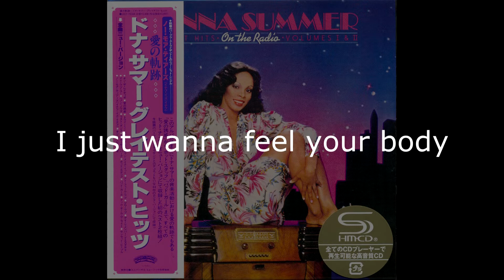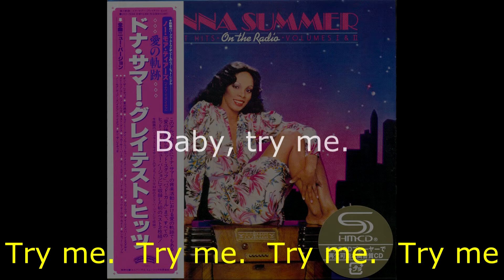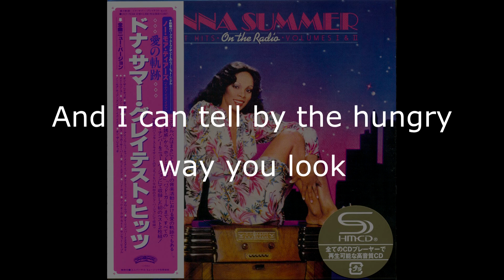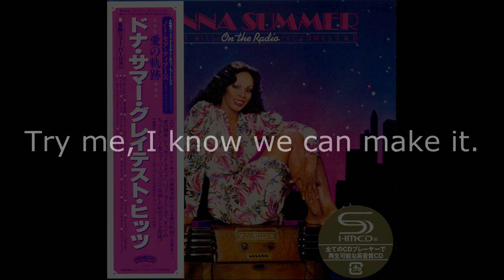Donna Summer - Try Me I Know We Can Make It (7" Single Remix) LYRICS SHM "On the Radio: GH I & II"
Donna Summer - Try Me I Know We Can Make It (7" Single Remix) LYRICS SHM "On the Radio: Greatest Hits I & II" 1979 Track 3 of 16
Written by Giorgio Moroder, Peter Bellotte & Donna Summer
Produced by Giorgio Moroder & Peter Bellotte
Arranged by Giorgio Moroder
Remix: Hi-hat prominence.